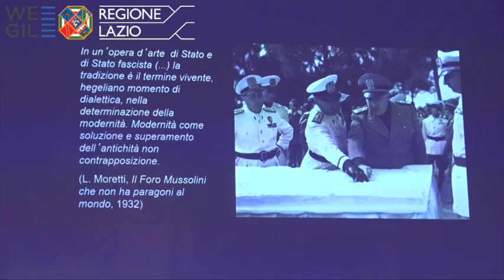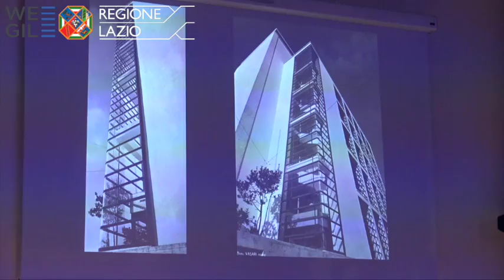La GIL di Moretti. Il racconto dello spazio a cura di Manuel Orazi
Clip- Incontro dedicato all'architettura e al genio di Moretti nello spazio da lui progettato